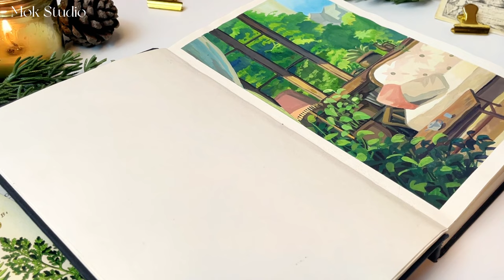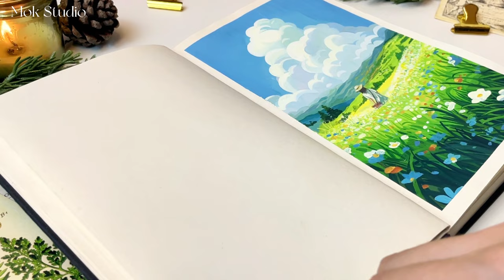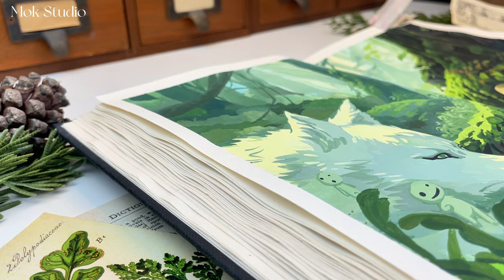Studio Ghibli Painting / Cozy Art Video / Princess Mononoke / Gouache Painting / Paint with Me 🌲🦌🌿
✱ WELCOME ✱

Thank you for choosing to Paint with Me. My cozy art video series for Studio Ghibli painting will be your gateway to the mesmerizing world of art. Today, I'll be using HIMI gouache to bring the ethereal style of Studio Ghibli to life through the lens of 'Princess Mononoke.'

As a devoted fan of 'Princess Mononoke,' I've always found inspiration in the captivating character of Princess Mononoke herself. Imagining her upbringing by Moro has fueled my creativity, and I can't wait to share this fresh perspective with you. I hope you enjoy the painting of these beloved characters and find your own inspiration in the process.

As an artist, I'm on a quest to capture the beauty of life's moments and bring them to life on paper. Much like you, I'm deeply inspired by the art vlog aesthetic and the enchanting Studio Ghibli Painting. My dream is to craft heartwarming masterpieces that evoke the same magic.

This tutorial is tailored for beginners eager to explore mesmerizing gouache painting. If you share my passion for Studio Ghibli and the desire to create stunning landscapes that transport you to a world of magic, then this artistic adventure is for you.

Now, let's dive into the enchanting world of 'Princess Mononoke' and unlock the secrets of Studio Ghibli's artistry together! 🎨

✱ TIME STAMP ✱
00:00 Intro
00:30 Before Start Drawing
02:00 Pencil Drafting
03:10 Gouache Coloring
03:50 Refining Details
16:02 Complete The Work